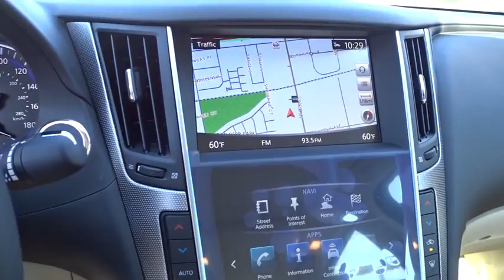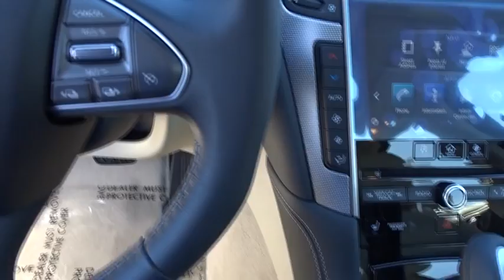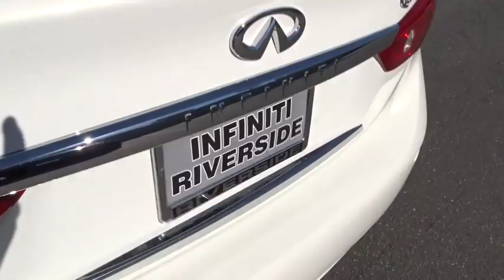2015 Infiniti Q50 Riverside, Ontario, Palm Springs, Temecula, OC, LA, CA 5I1163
2015 Infiniti Q50

3040 Adam St.